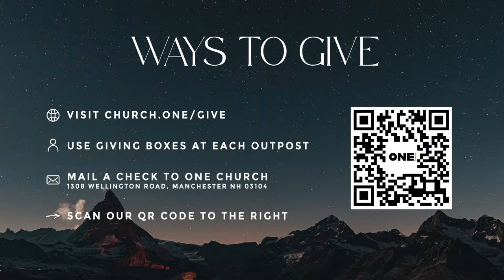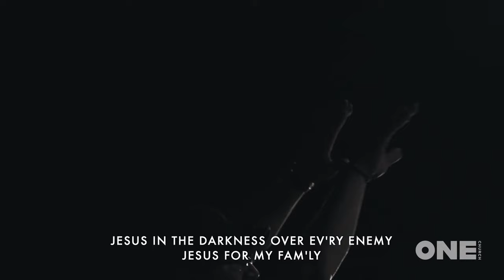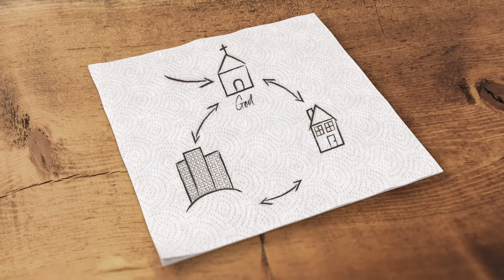I AM | Mike Goff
Thank you for joining us! We are worshipping with Dan King, Sarah Traynor, and Arianna Earnshaw as well as hearing a message by Mike Goff. We pray God gives you one person to share His love with today.